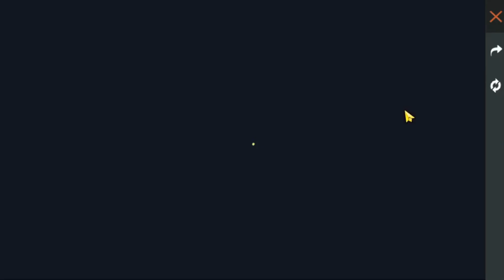TRIK 1X SPIN EVO GUN MP40 PREDATORY COBRA 100% BERHASIL !! - FREE FIRE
Support me:
Device:
Xiomi Note 8 Pro  6/64
Rekam Layar
Mic Boya M1